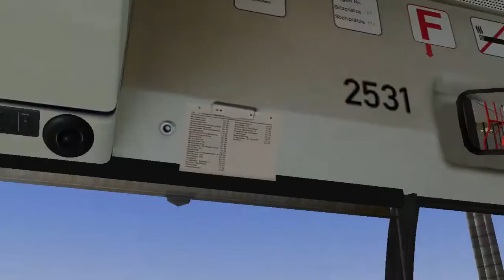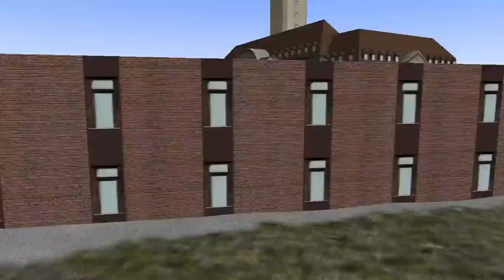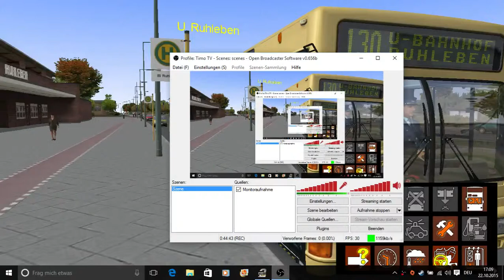Lets Play Omis 2: Berlin Spandau Linie 130 Teil 1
Heute hat Omsi 2 zwar auch ein bisschen Chaos gemacht, ich konnte das Chaos allerdings unter Kontrolle kriegen. Wir fahren die Line 130(früher die Linie 5) auf der Karte Berlin Spandau von der Nervenklinik bis zum U-Bahnhof Ruheleben.

Omsi 2 inkl. Karte und Bus